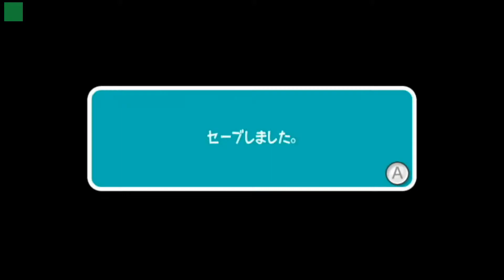【フラワーヘブンギャラクシー】お見事！ スーパー カベキック！ 普通に攻略【スーパーマリオギャラクシー2】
すぐあります。

■動画概要
『スーパーマリオギャラクシー2』の普通のプレイ動画です。